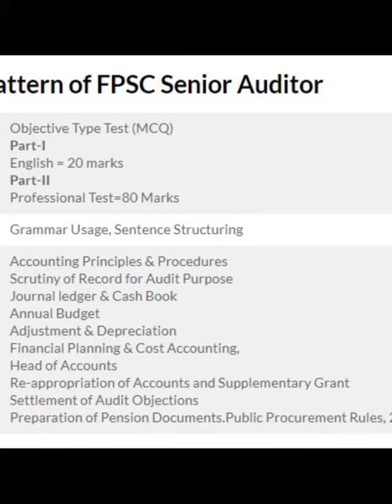Senior Auditor Preparation || Free Demo Class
Sheeraz Khan is inviting you to a scheduled Zoom meeting About Senior Auditor Free Demo class held on 1st march 21 at 1.30pm sharp IN SHAA ALLAH.

Passcode: auditors